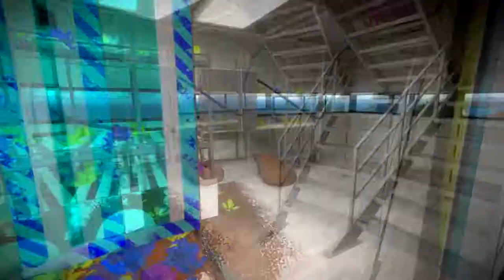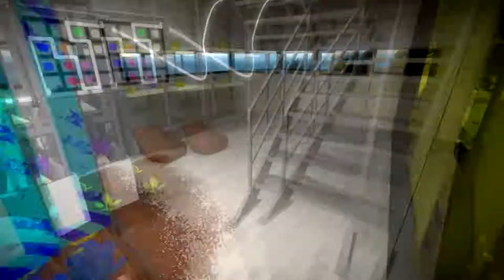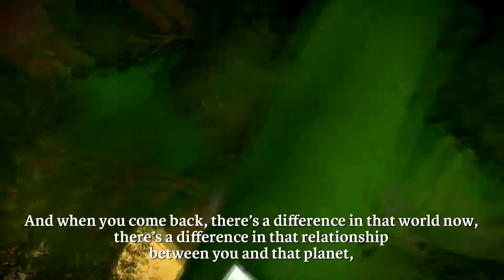The Witness Walkthrough #18: First visit to the mountain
This game is absolutely amazing. I'm a man that loves puzzles and always have loved them since I was a little child.

The Witness brings together everything I love about puzzles and a flawless made game, everything happens for a reason. At least I haven't found a single bug so far. Also the graphics in this game is just beautiful.